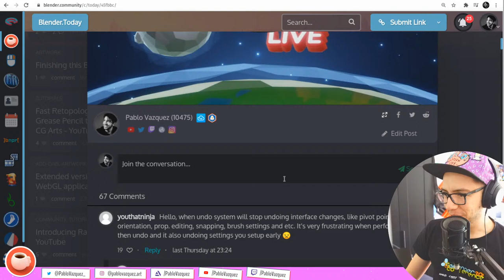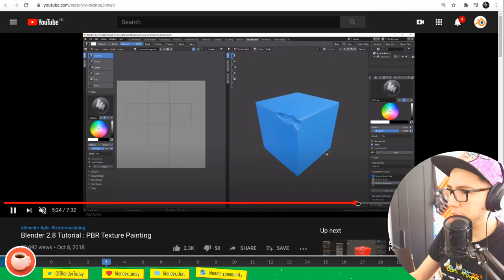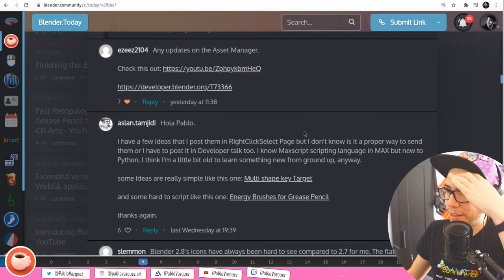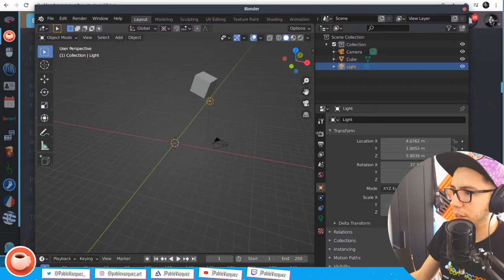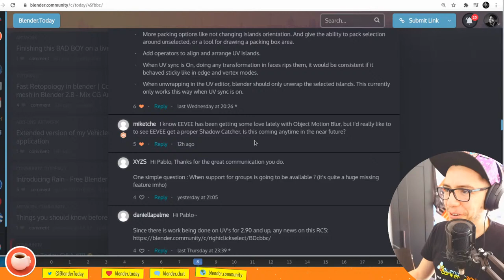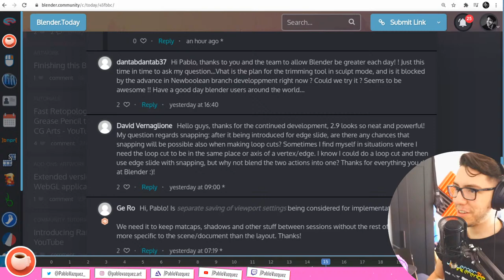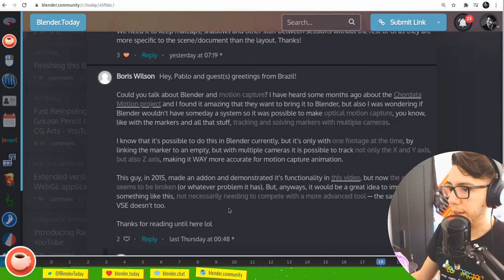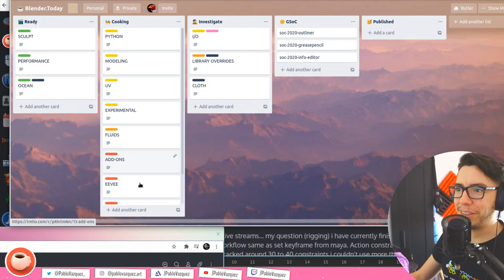Ask Blender Anything! Q&A #111 | Blender.Today Live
Ask away on BlenderToday!

Answering the community's top 20 questions of the week!